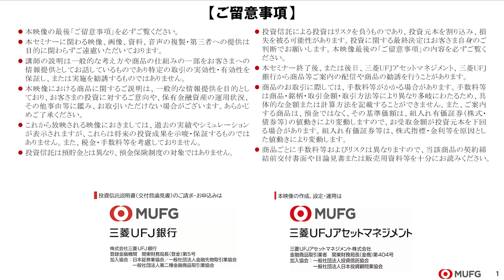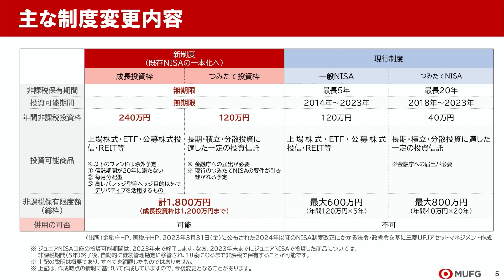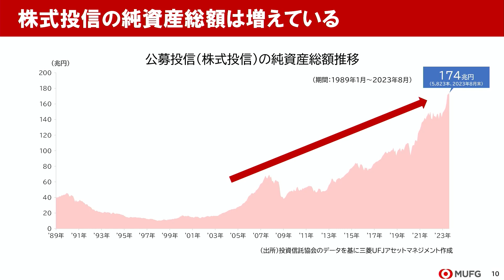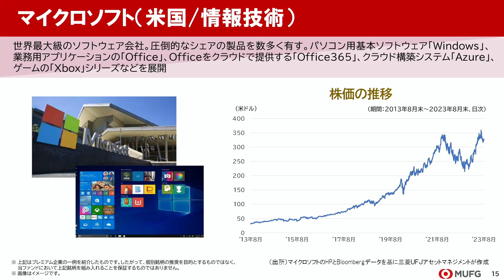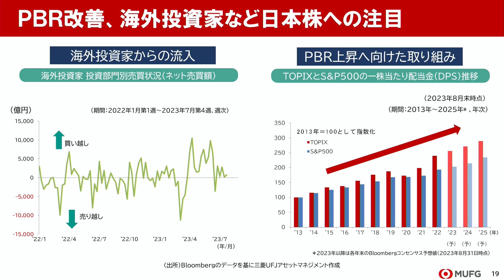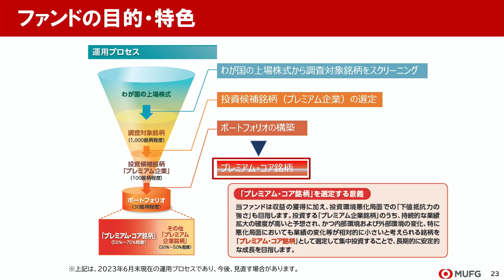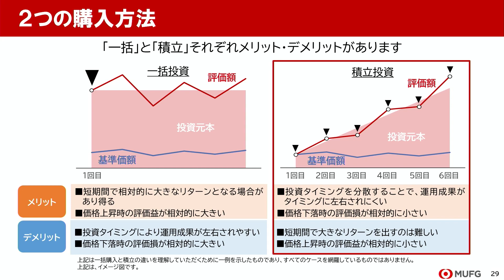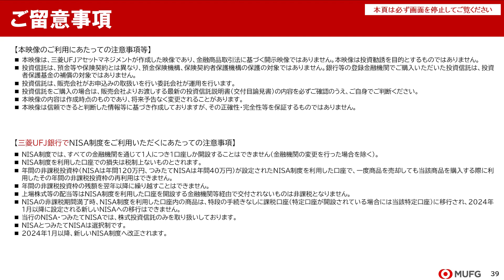【スタート直前！新NISA活用法～成長投資枠編～】【三菱UFJ銀行公式】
2023年11月10日～2023年11月27日に配信したオンラインセミナー動画です。
00:04 ご留意事項※必ずご覧ください
01:24 本日のセミナーの流れ
08:31 成長投資枠の対象ファンドのご紹介
26:17 一括・積立投資のポイント
32:38 ご留意事項※必ずご覧ください

今すぐスタート！NISAをおトクに始めよう！

▼SNS公式アカウントコミュニティガイドライン